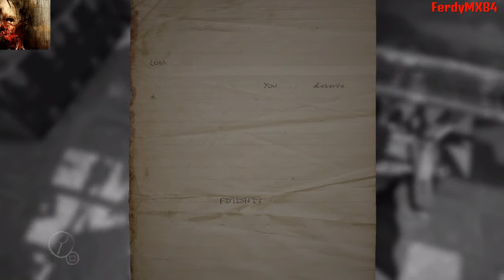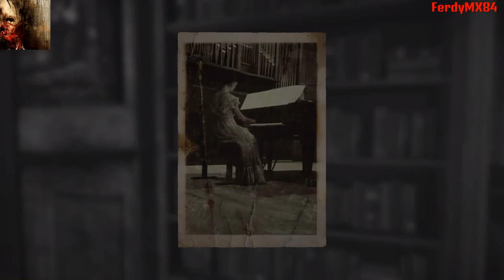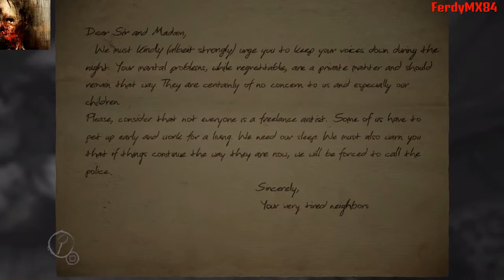LAYERS OF FEAR #2 -Oscure Presenze ma Dove!?- Gameplay ITA (PS4)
La casa ci nasconde oscuri segreti, o più semplicemente ci siamo fottuti il cervello!?
La vita è un sogno, o sognare aiuta a vivere!? E soprattutto...a chi importa!  :D Let's go!!!